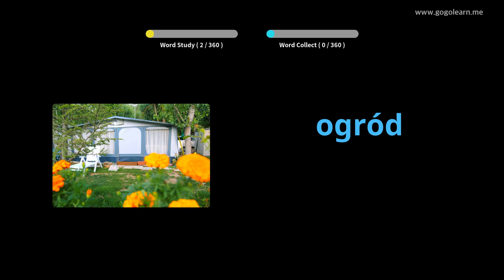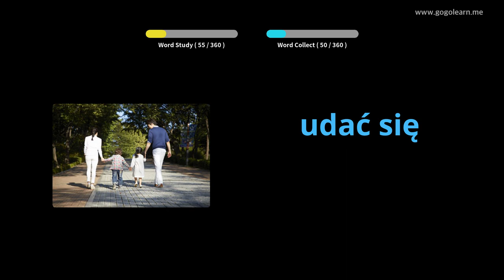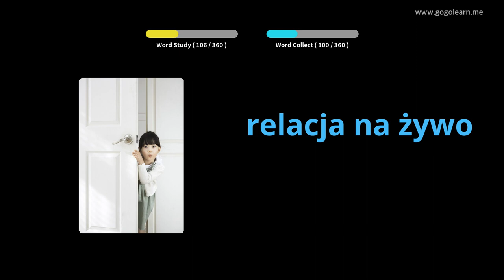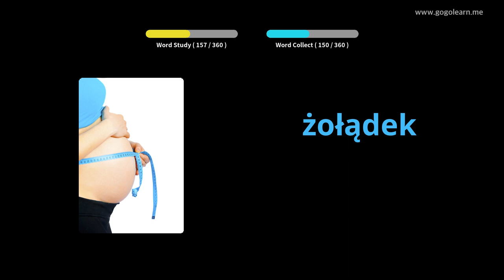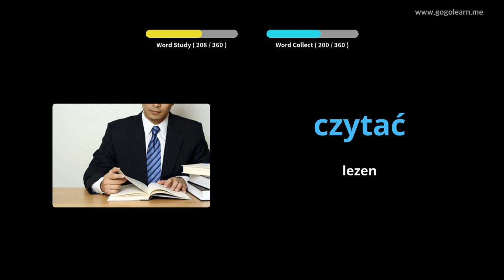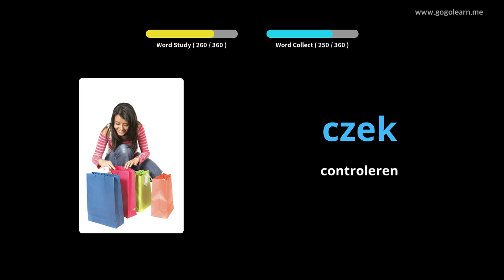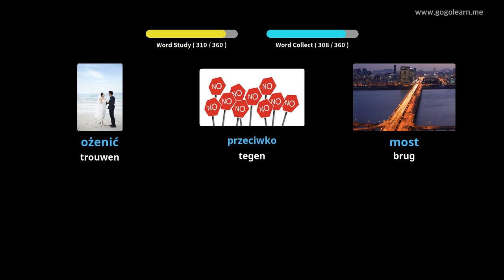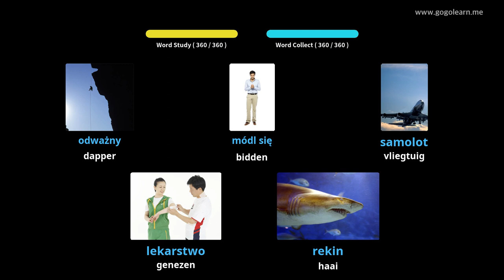Pools Leren Door Middel Van Foto's |Pools woordenschat Basis Kinderen | Golearn